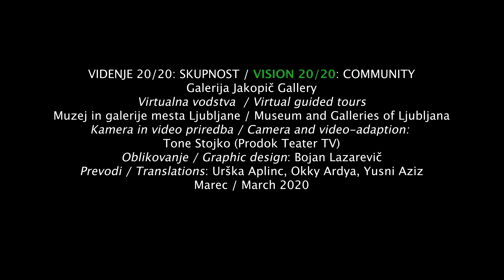Vision 20/20: Community, virtual guided tour #21 (Indonesian subtitles)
*Indonesian and English subtitles
Even before the exhibition of contemporary Indonesian engaged photography temporarily evolved into an “self-isolating exhibition”, the Jakopič Gallery had prepared virtual guided tours. Your virtual guides through 28 affecting projects, created by 27 Indonesian photographers selected through an open call, are the exhibition’s curators (Marija Skočir, Jakopič Gallery, Slovenia, Ng Swan Ti, PannaFoto, Indonesia, Saša Kralj, Living Atelier DK, Croatia) and several of the exhibiting authors.